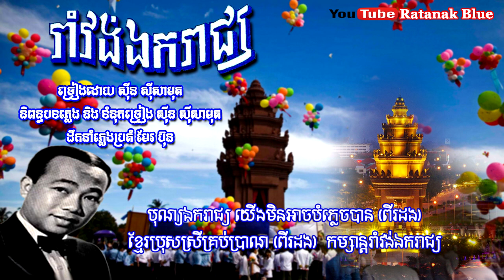ស្រីស្រស់ស្រងាំ និង រាំវង់ឯករាជ្យ - ស៊ីន ស៊ីសាមុត | Sinn Sisamouth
ថតនៅថាស វិមានឯករាជ្រ 45-2960
SideA. បទៈ ស្រីស្រស់ស្រងាំ
- បទភ្លេង, ទំនុកច្រៀង និង ច្រៀងដោយ ស៊ីន ស៊ីសាមុត
SideB. បទៈ រាំវង់ឯករាជ្យ
- ច្រៀងដោយ ស៊ីន ស៊ីសាមុត
- និពន្ធបទភ្លេង និង ទំនុកច្រៀង ស៊ីន ស៊ីសាមុត

- Chantee Par: SINN SISAMOUTH
- Musique ET Paroles De: SINN SISAMOUTH
- Chef Orchestre De: HAS SALAN & MER BUN
- Black Vinyl: INDEPENDANGE 45-2960
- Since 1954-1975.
Image Khmer old singer: SINN SISAMOUTH